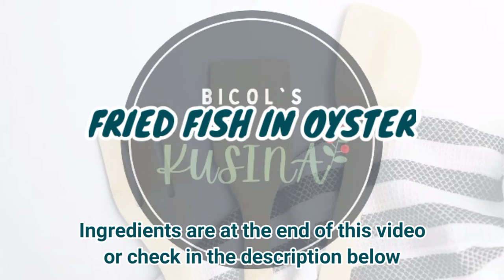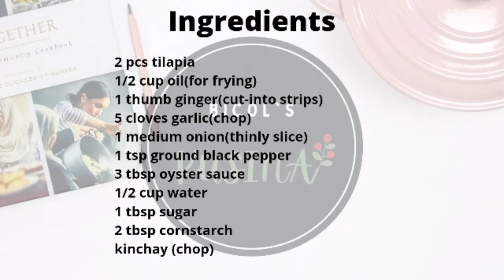my own recipe|FRIED FISH IN OYSTER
**please see the complete ingredients at the end of the video or from the list below.

Ingredients

2 pcs tilapia
1/2 cup oil(for frying)
1 thumb ginger(cut-into strips)
5 clobes garlic(chop)
1 medium onion(thinly slice)
1 tsp ground black pepper
3 tbsp oyster sauce
1/2 cup water
1 tbsp sugar
2 tbsp cornstarch
kinchay (chop)